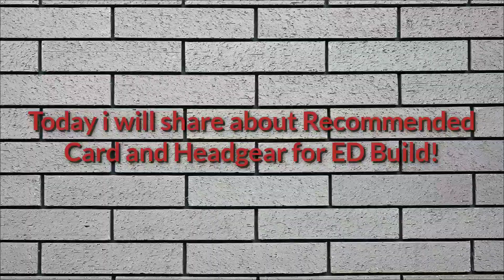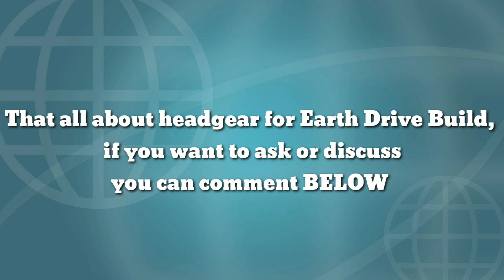Earth Drive Royal Guard Build : Headgear and Card Build | Royal Guard Ragnarok Mobile | RO Mobile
Earth Drive is Great Skill that can deal much damage with cheap build.
Earth Drive damage depend on her physical defend and Vitality
I Recommend Earth Drive royal guard build for F2P, and also for P2W player.
in this video i share about card and headgear for F2P or P2W player..
Happy Watching
comment if any thing that want to discuss